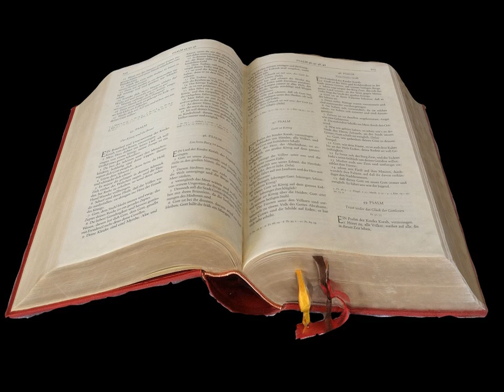La Révélation de Jean Chapitre 9 - Lecture De La Bible En Audio Français